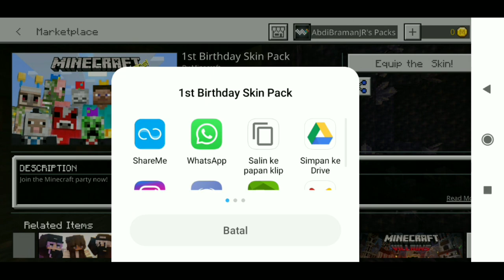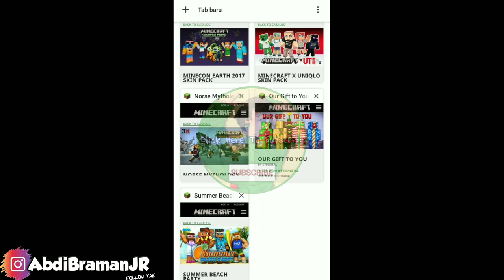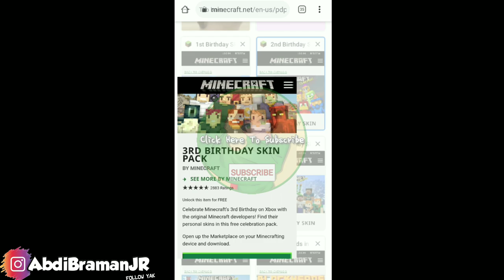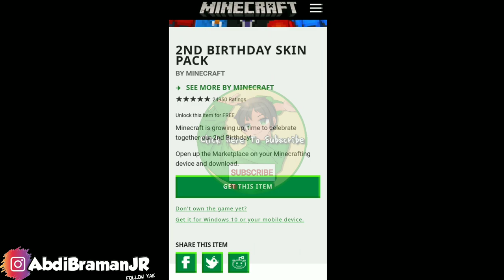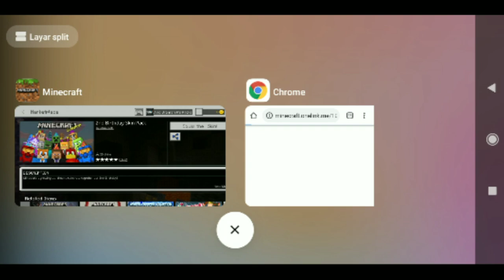TOP 5 TRIK DAN BUG TERBARU DI MCPE 1.17.11.01 OFFICIAL + Bagi-Bagi Skin 4D MCPE !!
Cukup bayar pakai like dan nonton dari awal sampai akhir oke!

Pliss tonton sampai habis!

TOP 5 TRIK DAN BUG TERBARU DI MCPE 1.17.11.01 OFFICIAL